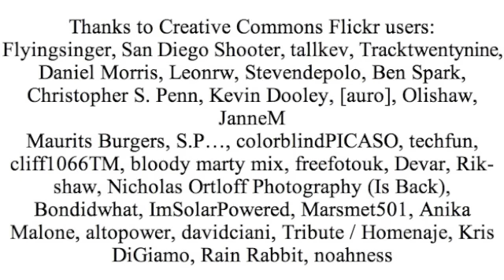"God Created Transit" - Official NextCity.org Super Bowl Commercial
Next City is a non-profit organization and online media publication dedicated to connecting cities and informing the people who work to improve them. In response to the Ram "Farmer" commercial which premiered during the NFL Super Bowl XLVII